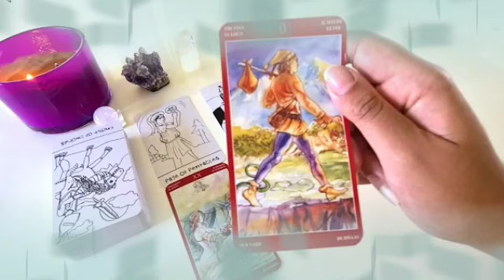برج الحمل من 1 إلى 15 ديسمبر 2024 💥 عاصفة قادمة بعد 4 أيام😱ستحدث المفاجأة الكبرى🤯قراءتك أبكتني😭